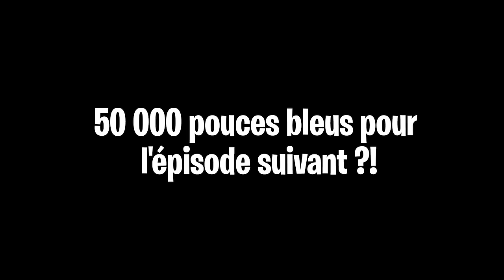J'UTILISE LE GLITCH INVISIBLE EN PLEIN CACHE CACHE AVEC TK SUR FORTNITE !!!